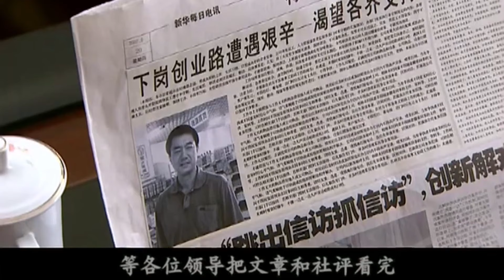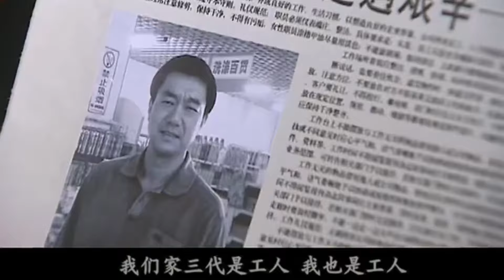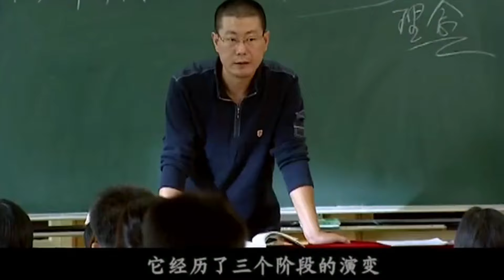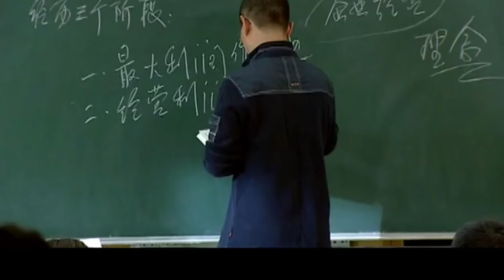【家庭情感剧】人生百事 20丨草根贾乃亮励志赚大钱，合伙好友却遭遇不测，两个家庭重担等他挑起，亲人误解恋人反目，屡败屡战的他终成中国第一代商业领航者（倪虹洁、贾乃亮）❤️热剧独播